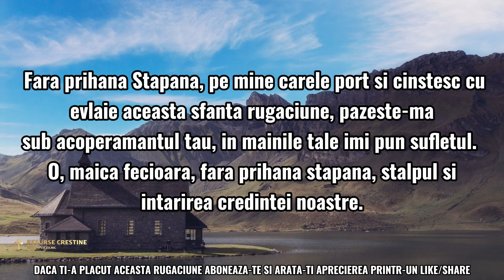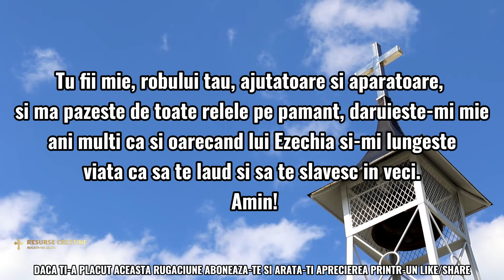RUGĂCIUNE GRABNIC AJUTĂTOARE A ZILEI DE JOI